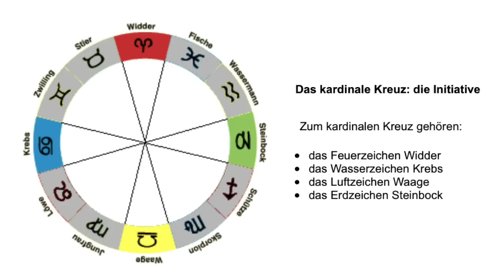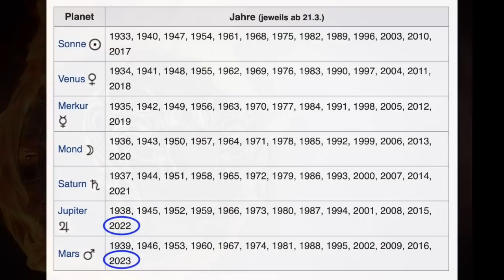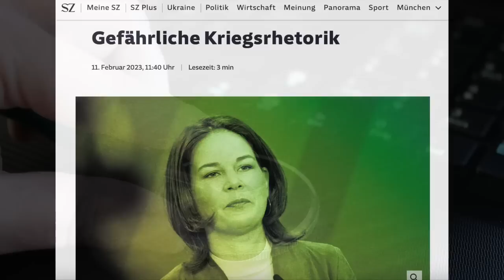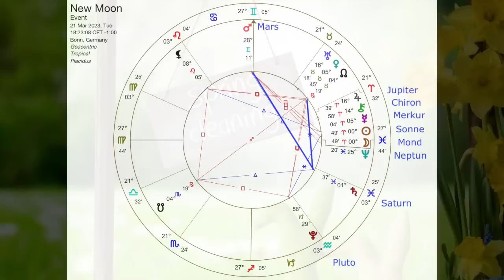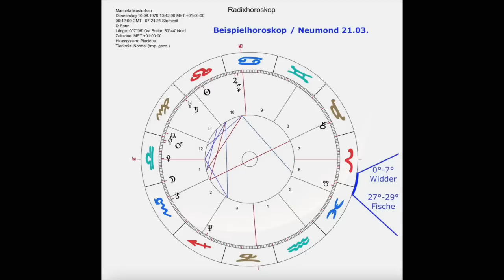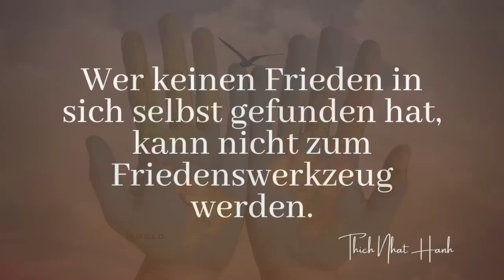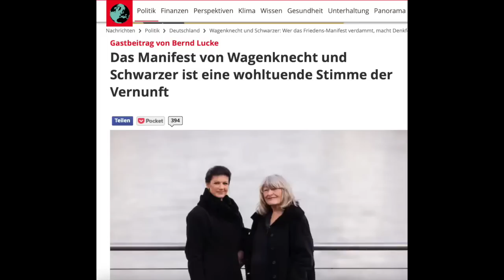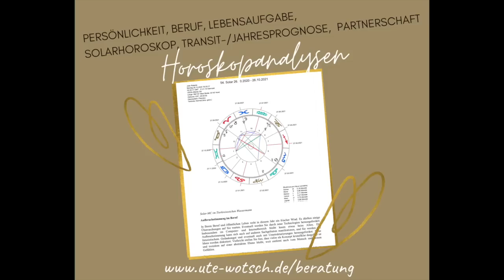Frieden braucht zwei, Krieg nur einen ~ Neumond Widder 21.03. & Vollmond Waage 06.04.2023 ~ Podcast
Mit dem Neumond in Widder am 21.03. und dem Vollmond am 06.04. in Waage sind wir eingeladen, diese Wochen im März und im April mit besonders wachen Augen zu beobachten. Der März ist insofern ein besonders wichtiger Monat, als dass wir gleich zwei bedeutende Wechsel haben. Zum einen Saturn, der bereits am 07.03. ins Zeichen Fische gewechselt ist sowie der Wechsel von Pluto in den Wassermann am 23.03. Diese beiden Planeten sind bekannt dafür, auf sich aufmerksam zu machen und Zeichen zu setzen, besonders dann, wenn wir geneigt sind, deren Zeichen zu ignorieren. Und da all dies auch noch in einem Monat stattfindet, wo die Sonne mit ihrem Eintritt in den Widder den astrologischen Jahresbeginn und den Wechsel der Jahresherrscher von Jupiter zu Mars markiert, ist es wichtig, uns unserer Absichten in diesen Wochen bewusst zu sein. Denn was wir jetzt initiieren, wird in diesem Jahr besonders deutlich Früchte tragen. Erfahre in diesem Beitrag, welche Botschaften der kommende Neumond und Vollmond für dich bereithält.

Das Buch zum Podcast: "Montblanc - Wenn das Herz auf seinen Spiegel trifft"